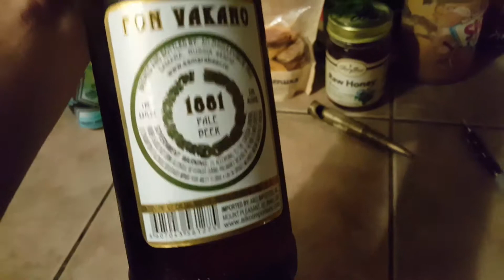Fon Vakano 12, Фон Вакано 12%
reaction to Fon Vakano 12